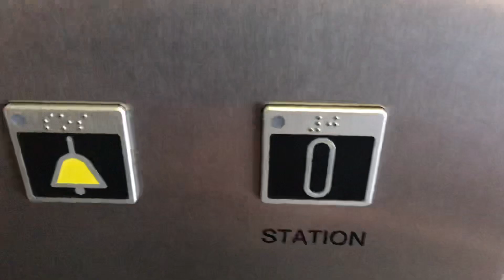Met de Lift naar 0 Station op Station Best